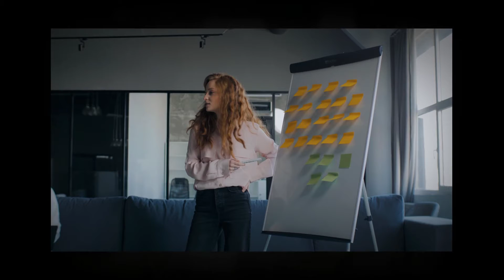Door Hangers Maryland